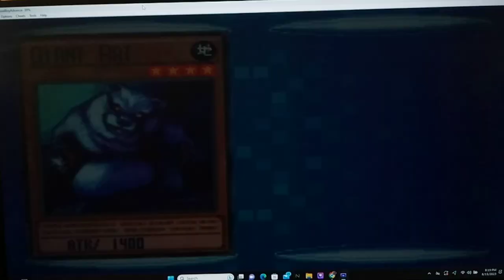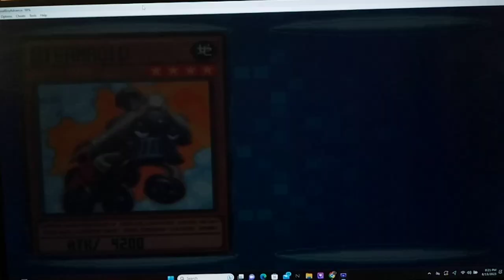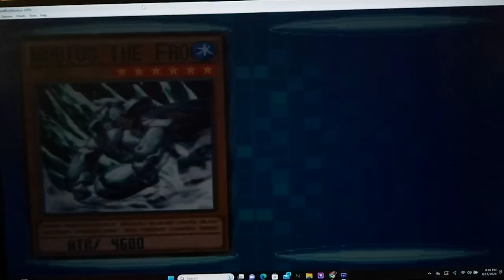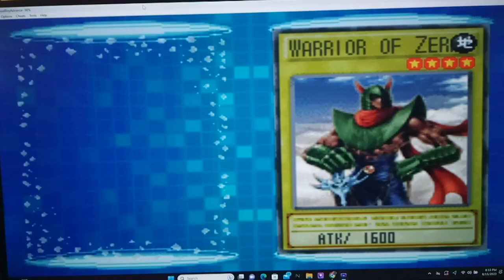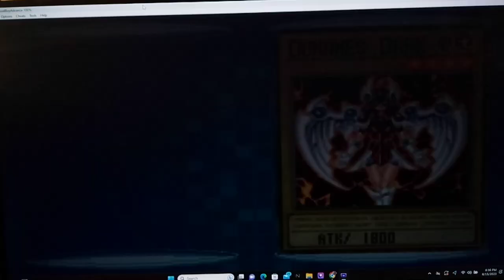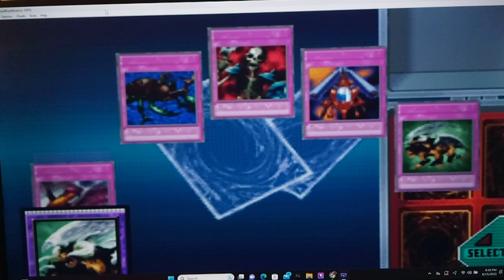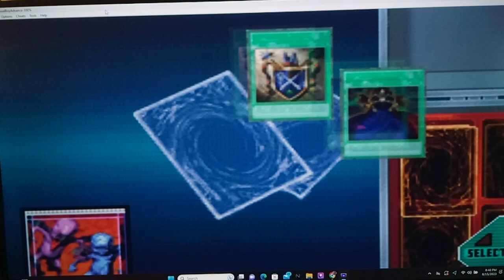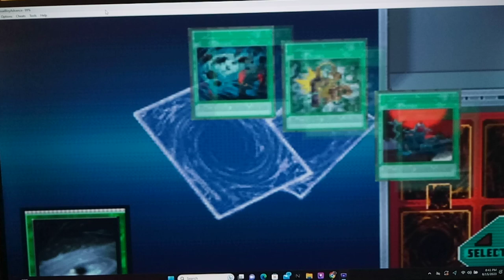Let's Play Yu-Gi-Oh! GX Duel Academy Part 73 - New Creator Pack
Hi guys, how's it going? In today's episode, we start by Dueling Zane Truesdale in a duel by mail.  He actually bricks and ends up not summoning a thing despite having 5 cards in hand.  It also helps that he didn't play the usual array of Traps like Mirror Force, Magic Cylinder, Torrential Tribute, and Snatch Steal.  Next, we take him on again, and he duels MUCH better this time. Finally, we Duel Alexis Rhodes and head to The Shop in order to get some new Cards.

Zne Truesdale, and he finally plays one of his signature cards:  Power Bond, a fusion card that doubles the attack of whatever fusion monster is created. After that, we head to the Shop and end up getting our first Cyber Dragon!  Finally, we duel against the Chazz since it's the Weekend.

Yu-Gi-Oh! GX